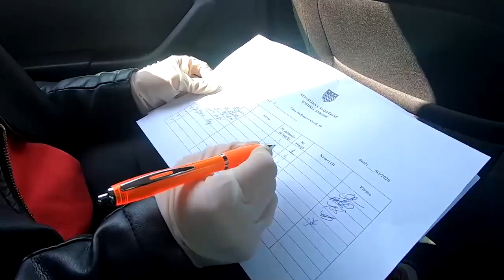SHKODRAWEB Media I Bashkia Shkoder vazhdon shpërndarjen e ndihmave për familjet ne nevojë